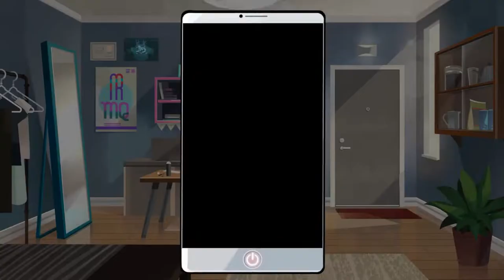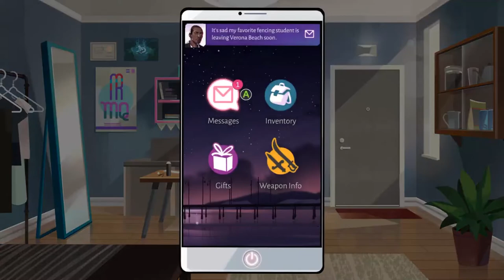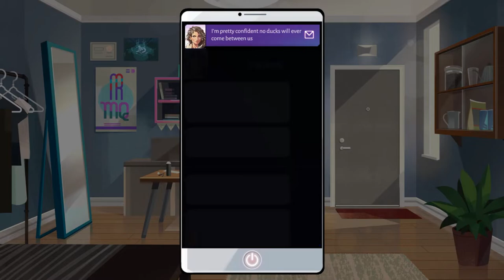I AM BEING STALKED! || Boyfriend Dungeon Episode 12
I guess we were moving too fast so the only thing to do was break up the relationship. No one wants to get hurt.